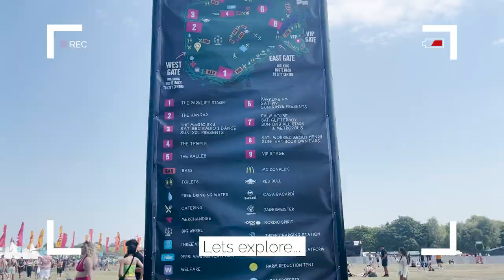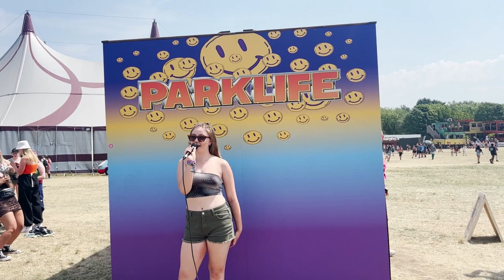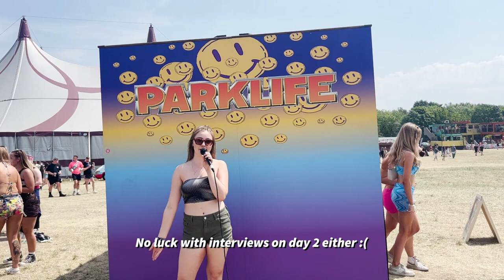Parklife Festival 2023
Hannah Clubley joins the Manchester rave at Parklife Festival 2023, bringing us some of the biggest and best moments of the festival.